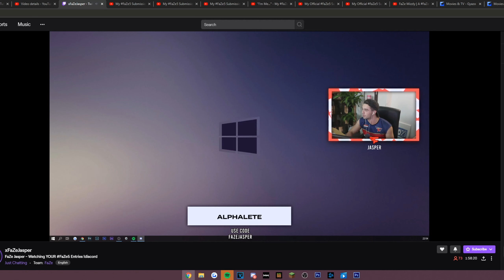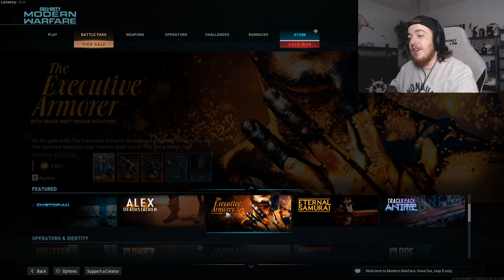FAZE JASPER REACTED TO MY FAZE5 SUBMISSION!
I CAN'T BELIEVE HE ACTUALLY REACTED!

Use code "AQUARIST" on the Epic Games Store and Fortnite!